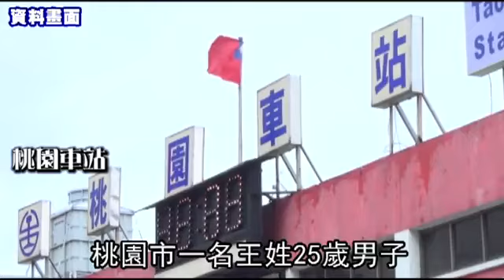女友吞藥輕生 男渾不知還嘿咻--蘋果日報20160820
【張沛森╱桃園報導】桃園市一名男子，去年9月見女友在沙發上睡著了，便把她抱到床上嘿咻，怎料完事後看到桌上有安眠藥罐，才察覺女友吞藥自殺，送醫撿回一命，事後女友控告他性侵，男子向檢方供稱，之前曾在女友入睡時發生性行為，再加上女友也說未遭男子強迫、下藥，開庭亦屢傳不到，桃園地檢署昨予以不起訴處分。